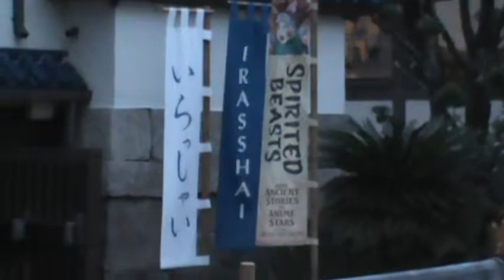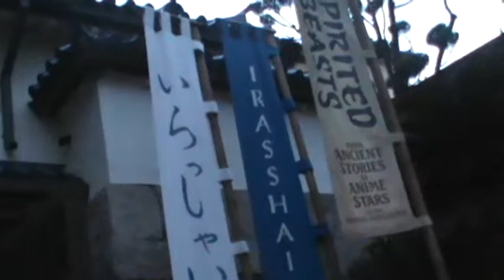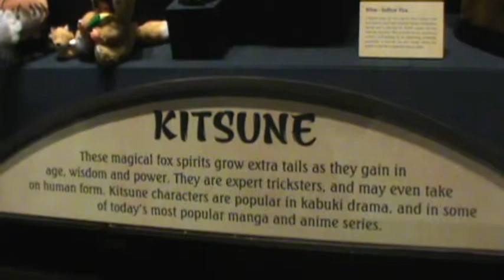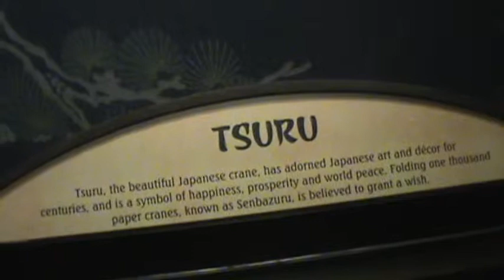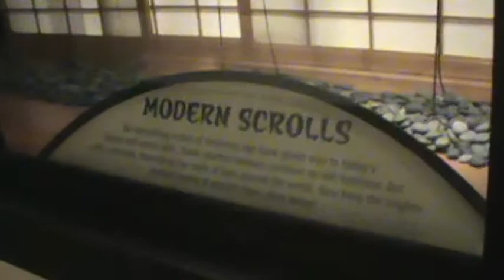Vlog 9: Disney World Day 3 - Part 2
Finally, here is the 2nd part of our third day in Disney. Sorry it took so long! In this part, we go to Epcot and travel to China, Germany, Italy, and Japan. Hope you enjoy!